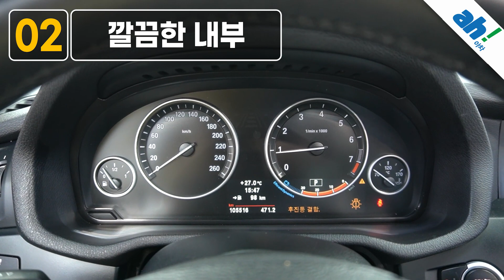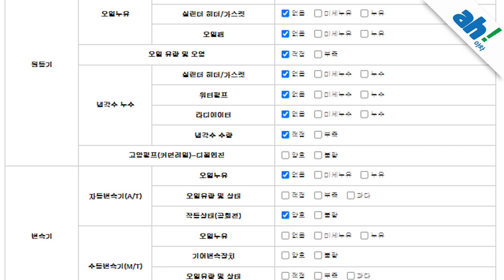[아차] (📌판매완료📌) 수입 중고차추천 📢국내에 몇 대 없는 희귀차량 🔔 BMW X3 xDrive 28i feat. (23조2181)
1. 차량대금의 10% 결제 및 계약서 작성(차량 체크리스트)
2. 종합보험 가입(최소 3개월, 자차 포함)
3.5일간 타보고 구매확정 시 차량대금 잔액 및 부대비용(이전비 등) 입금 후 이전 등록
4. 타보고 차량 반납 시 이유 불문 환불 처리(제반 비용 공제)

5일간 타보고 구매 결정하실 수 있는 서비스입니다.